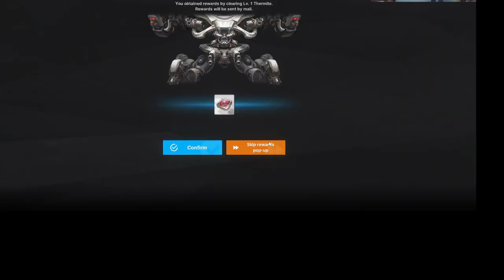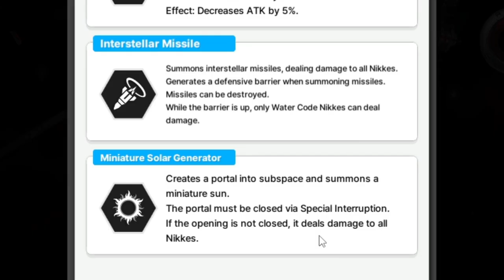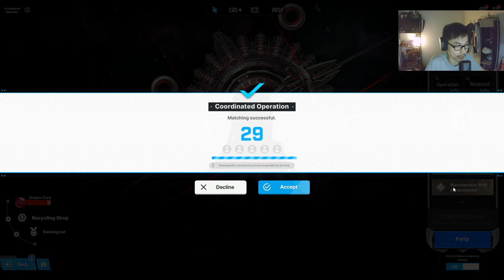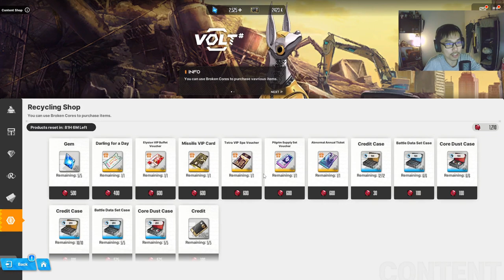CHAINSAW MAN COLLAB EXCLUSIVE CO-OP!? | NIKKE Goddess of Victory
Special Interruption Co-op is here!